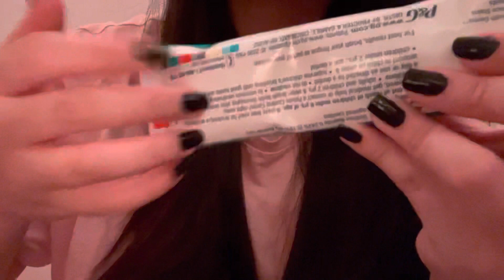ASMR random items fast tapping only -no talking-